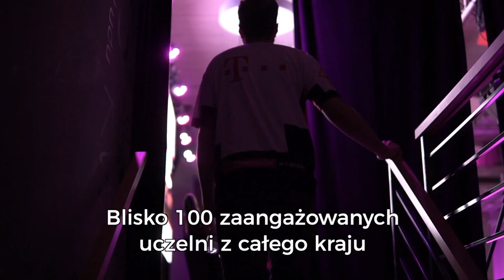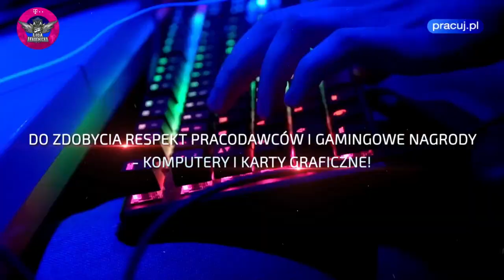S#5 TMLA LOL - 1/2 Play-off Bo3 - Inżynierzy [PWR] vs Morsy [UG] / Wataha [WAT] vs Lwy [PG] - !brac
Największa esportowa liga akademicka w Polsce!